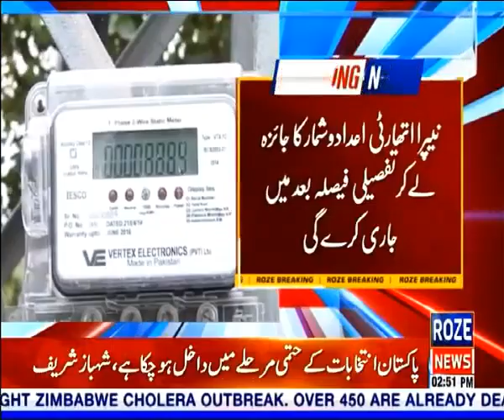Another lightning bomb on the people burdened by inflation and high electricity bills | Roze News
مہنگائی کے بوجھ اور بھاری بھرکم بجلی کے بلوں کے نیچے دبی عوام پر ایک اور بجلی بم